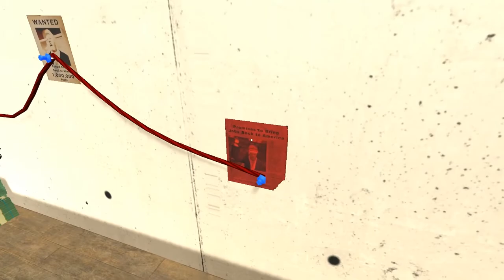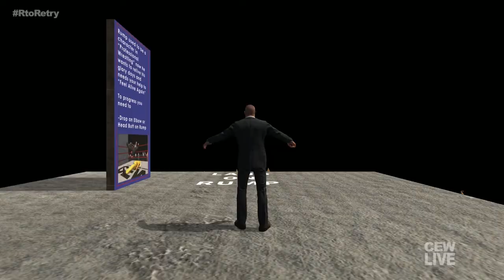Mr President! (NO COMMENTARY) # 4 ➲ Professional Wrestling!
Ahh, those glory days...